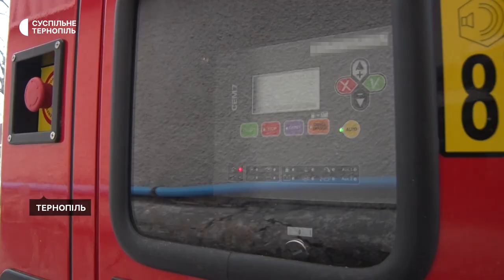Стоматологія отримала генератор від волонтерів з Риму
Тернопільська міська стоматологія отримала генератор від громади та волонтерів Собору Святої Софії у Римі. Директор стоматології каже, у випадку тимчасових відключень світла генератор допоможе завершити термінові операції.